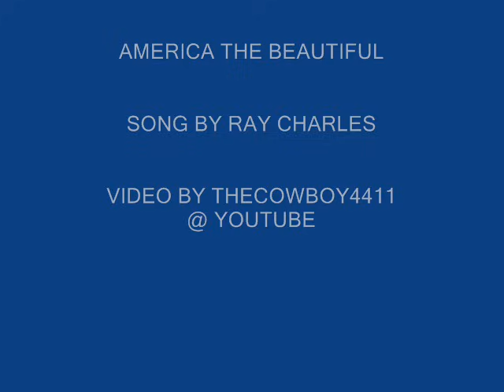RAY CHARLES AMERICA THE BEAUTIFUL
..SONG BY RAY CHARLES..VIDEO BY THECOWBOY4411@YOUTUBE
Oh beautiful for heroes proved,
In liberating strife,
Who more than self, our country loved,

America, America may God thy gold refine,
Til all success be nobleness
And every gain devined.

And you know when I was in school,
We used to sing it something like this, listen here:

Oh beautiful, for spacious skies,
For amber waves of grain,
For purple maountain majesties,

But now wait a minute, I'm talking about
America, sweet America
You know, God done shed his grace on thee,
He crowned thy good, yes he did, in brotherhood,

You know, I wish I had somebody to help me sing this
America, I love you America, you see,
My God he done shed his grace on thee,
And you oughta love him for it,
Cause he, he, he ,he crowned thy good,
He told me he would, with brotherhood,
(From sea to shining Sea).
Oh lord, oh lord, I thank you Lord
(Shining sea).